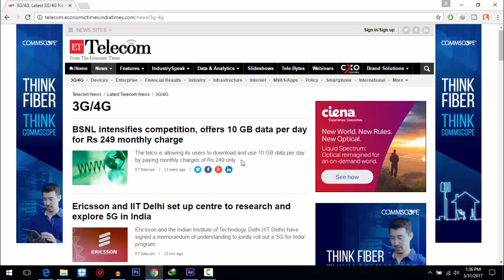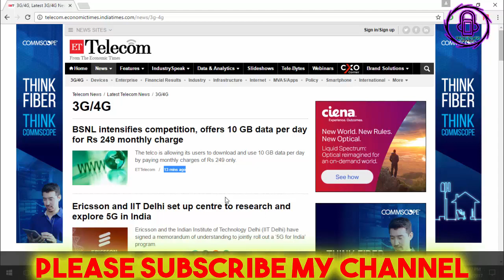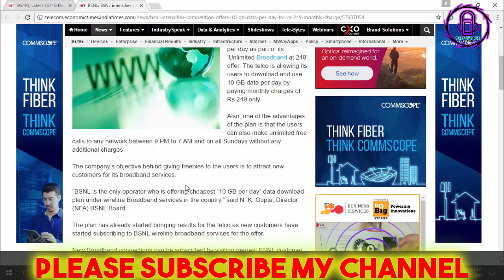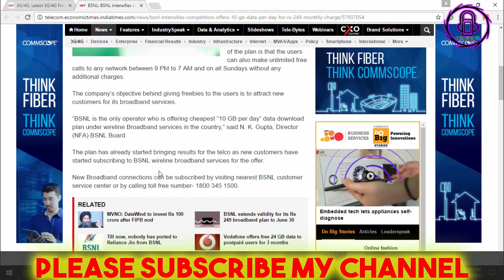BSNL offer 10 GB data per day for ₹ 249 per month from 1st April 2017 - HINDI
BSNL offer 10 GB data per day for ₹ 249 per month from 1st April 2017

Keep Visiting.
Stay Updated.